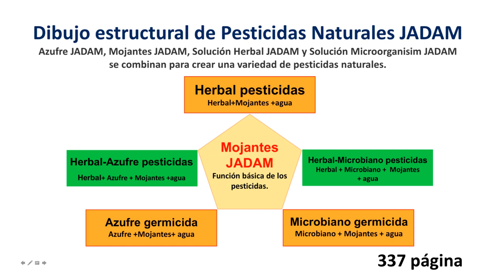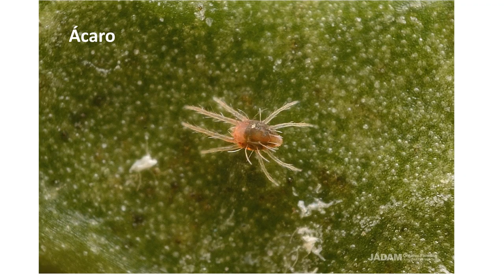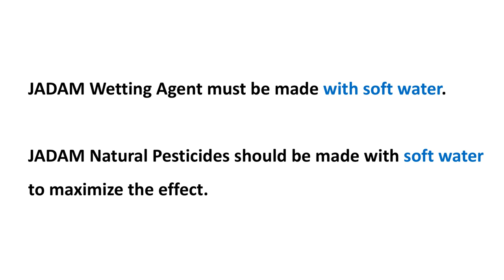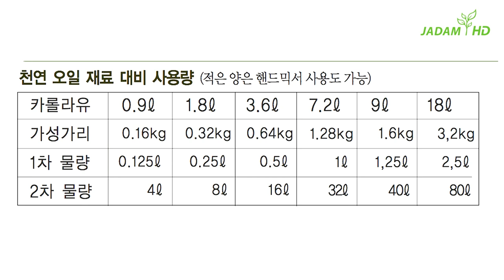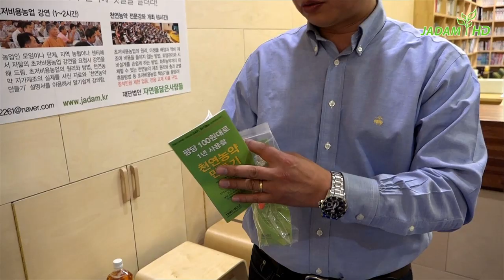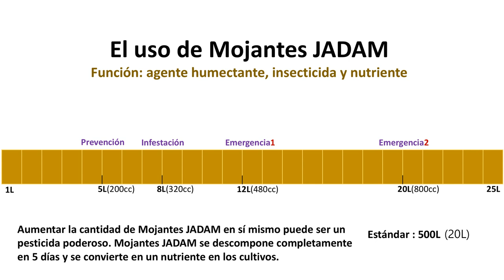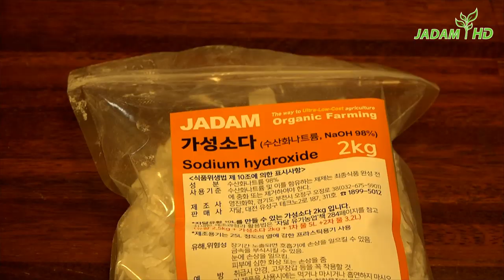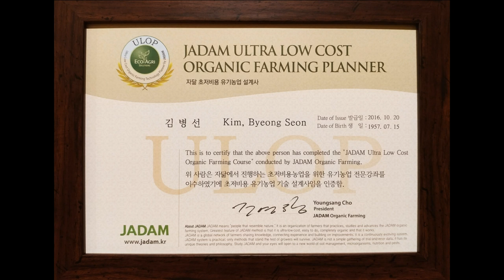天然农药必不可少的。环保型JADAM油(展着剂, 不加热, 自我制造）有机耕作[Multi-language subtitles]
JADAM书籍可从全球Amazon.com购买。目前已将其翻译成英文，意大利文，中文，日文和韩文，将来还将翻译成各种语言。

关于赵永生
Youngsang Cho是有机农夫。 Cho从其父亲Hankyu Cho（韩国自然农业，KNF）那里学到了自然农业，他的父亲从1960年代开始倡导环境农业。卓氏家族已经进行了第三代有机耕作。 Cho在706名特种部队中任职，毕业于Aju大学（化学学士）和Chungnam National Uni（园艺学硕士）。 Cho已进入博士学位。春北国立大学农业生物学系开设的课程。 Cho于1989年开始有机农业。经过数十年的实践和研究，他根据父亲的耕种和亚洲传统耕种建立了一个新的超低价有机农业体系。他于1991年创立了“ JADAM”。2019年，JADAM的会员人数超过70,000。

赵永生的发明（所有发明都包含在《 JADAM有机农业》书中）：
JADAM湿润剂（无需加热），JADAM硫（无需加热），土豆制成的JADAM微生物溶液，混合谷物制成的JADAM微生物溶液，天然抗稻瘟病的农药，抗炭疽病的天然杀菌剂和叶斑病，天然杀菌剂防白粉病和霜霉病，天然杀虫剂对蚜虫和螨虫，天然杀虫剂对烟蛾和甜菜夜蛾，天然杀虫剂对臭虫和粉虱，天然杀虫剂对ug和蜗牛，天然杀虫剂对柑橘类扁平飞虱，天然杀虫剂对稻米象鼻虫，消除牲畜舍中的苍蝇，萘类农药，针对鸡虱的天然农药，针对咖啡果蛀虫的天然农药，针对木瓜粉虱的天然农药。

JADAM的最终目标是将农业带回农民手中。通过JADAM的方法，农业可以成为超低成本，完全有机的农场主，农民可以再次成为农业大师。农民将拥有耕作的知识，方法和技术。当有机农业变得容易，有效和廉价时，它最终将成为一种实用的替代方法。农民，消费者和大自然母亲都将在我们希望开放的这个灿烂新世界中欢欣鼓舞。

让我们一起推进超低成本农业。 JADAM完全克服了有机农业的技术和实践挑战。制作所有强大的天然农药，微生物投入物和肥料。 JADAM的目标是在世界范围内以超低成本农业来引发农业革命。我们的农业必须独立于商业垄断公司。农民必须采取农业技术方面的倡议。

JADAM网站：http：//m.en.jadam.kr